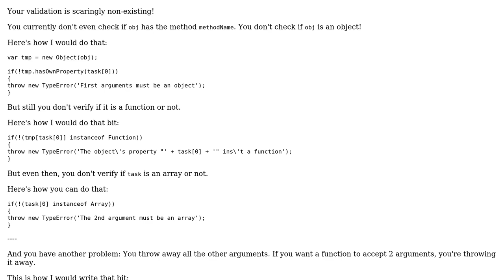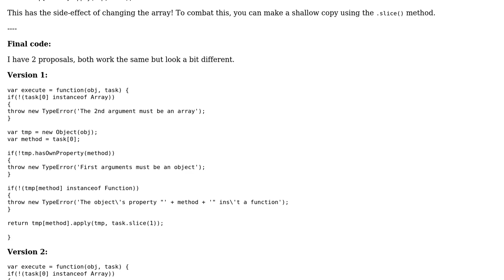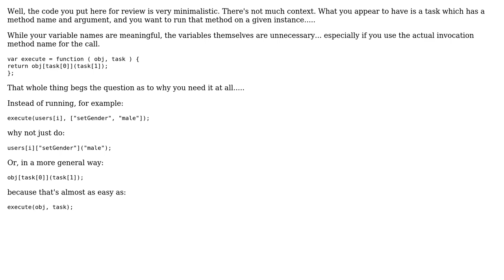Code Review: A better way to execute a streaming library (2 Solutions!!)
Code Review: A better way to execute a streaming library

With thanks & praise to God, and with thanks to the many people who have made this project possible! | Content (except music & images) licensed under CC BY-SA | Music | Images & others | With thanks to user rolfl user PrivatMamtora user Ismael Miguel and the Stack Exchange Network Trademarks are property of their respective owners. You are responsible for your own actions.